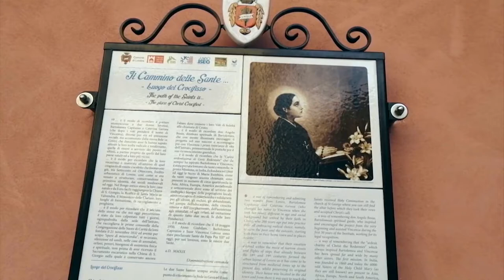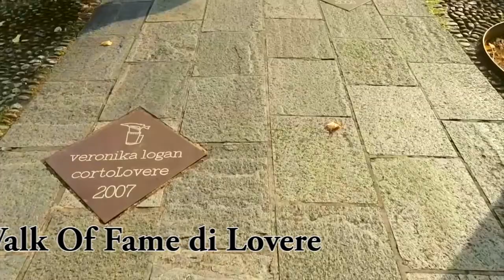Lovere Ecco il Borgo dei Borghi più Bello d'Italia nel 2021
Lovere è il borgo dei borghi più bello d Italia e si trova a pochi km da Castro.

Affacciato direttamente sul lago d'Iseo, Lovere si presenta in tutta la sua bellezza con le case della piazzetta principale colore di tinta pastello.

Proseguendo per le vie del centro, si ha la bellezza del piacere di perdersi tra i vicoli di questo borgo piccolo, ma molto caratteristico.

Infatti Lovere è uno dei Borghi più Belli d'Italia e offre ai turisti una passeggiata rilassante lunga 2 Km direttamente sul lago fino al porto di Lovere, oppure se siete pigri o volete rilassarvi, potete sedervi su le tante panchine in riva al lago a mangiare un ottimo gelato con vista GRATIS del lago!!

Proseguendo per le vie del borgo, ci rechiamo al Santuario delle due suore, ossia Santa Vincenza Gerosa e Santa Bartolomea Capitanio che nel 1832 fondarono la congregazione delle Suore di Maria Bambina.

Un santuario non molto grande,ma da una bellezza assoluta ( lo consigliamo di visitare) dove sono raffigurati affreschi e mosaici delle due Sante, delle quali sono conservate le loro spoglie.

Al rientro dal borgo di Lovere, è impossibile non camminare sulla WALK OF FAME DI LOVERE, un tratto di marciapiede con i nomi di molti artisti che vinsero il famoso Oscarino,che dovette cambiare nome in CORTOLOVERE.

Cortolovere è una manifestazione per promuovere la cinematografia ai giovani, dare visibilità al cortometraggio e promuovere le opere dei giovani artisti.

Il lago d'iseo ancora una volta ci ha sorpresi per la sua incontaminata bellezza immersa nella natura e per le sue passeggiata direttamente sul lungo lago.